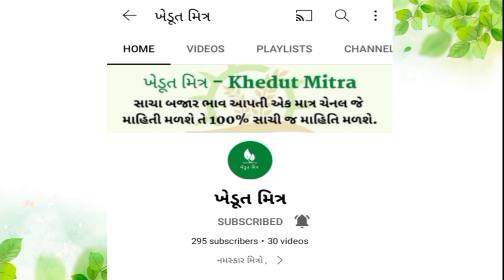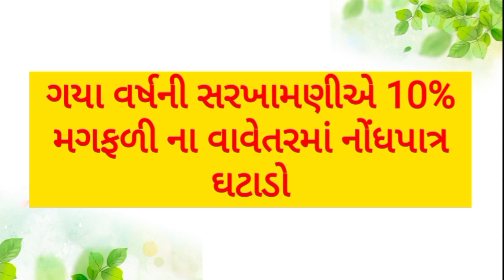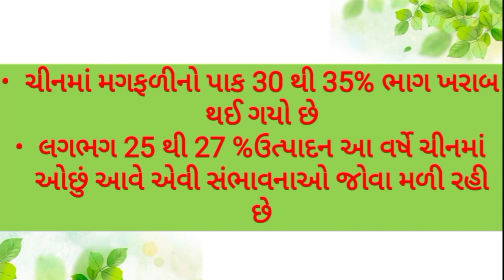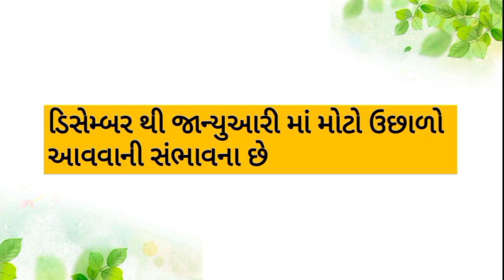2022-23 મા મગફળી ના ભાવ કેવા રહેશે| નવરાત્રી પછી મગફળીના ભાવ કેવા રહેશે| magfali na bhav#ખેડૂત_મિત્ર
મગફળીના ભાવનું મોટું અનુમાન | નવરાત્રી પછી કેવા ભાવ | magfali na bhav || commodity Trade